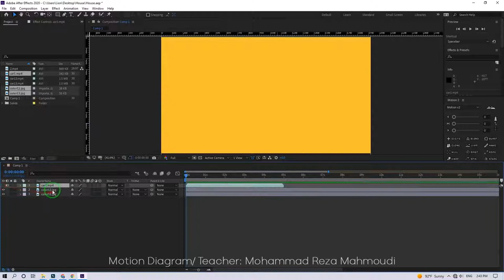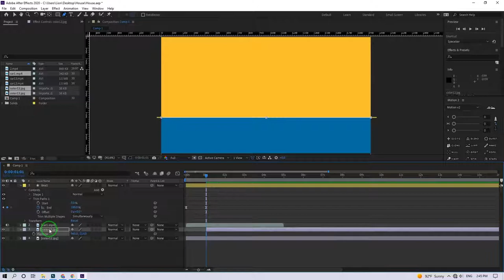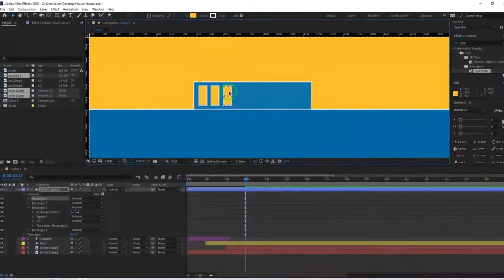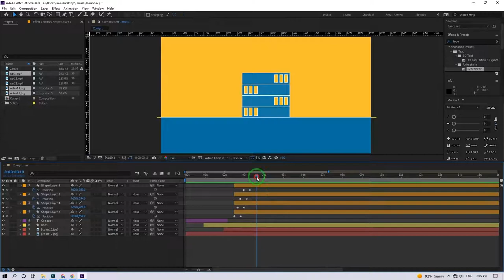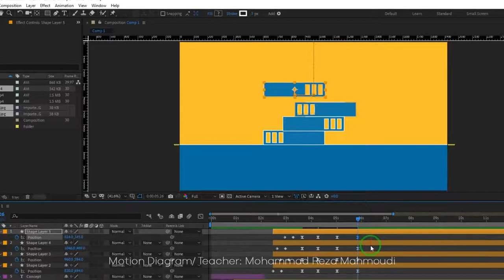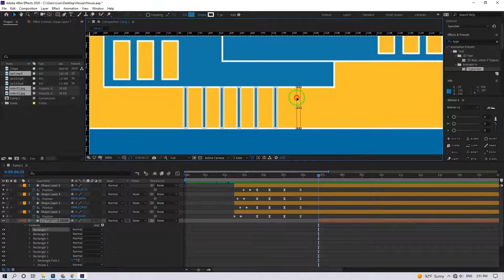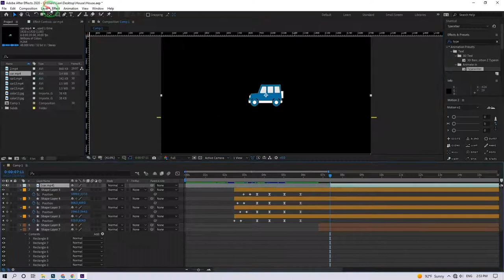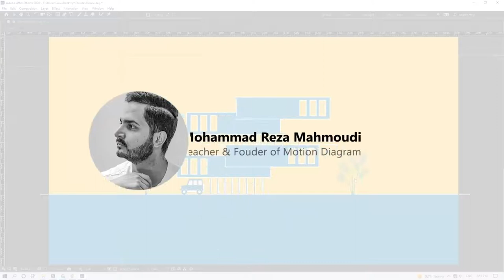How To Make Motion Diagram/ Tutorial 04 - آموزش موشن دیاگرام معماری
architectural motion diagram tutorial 04/ Adobe After Effects
teacher & founder of Motion Diagram: Mohammad Reza Mahmoudi
آموزش رایگان موشن دیاگرام در معماری/ نرم افزار افترافکت
معلم و موسس موشن دیاگرام: محمدرضا محمودی
"برای تماشای ویدیوی های آموزشی بیشتر چنل من را سابسکرایب و این ویدیو را لایک کنید"